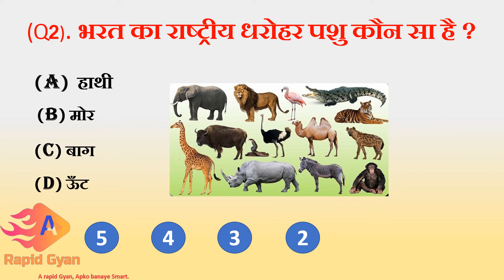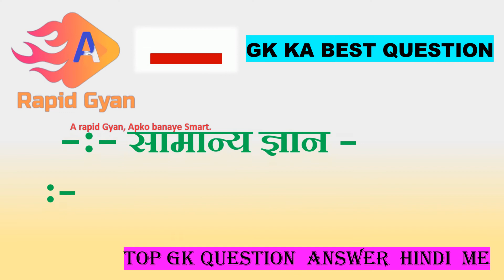GK Competition || GK In Hindi || GK Question and Answer || GK Quiz || A rapid Gyan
GK Question || GK In Hindi || GK Question and Answer || GK Quiz || A rapid Gyan ||
General Knowledge top Questions | gk In Hindi | Upsc GK in hindi |

A rapid Gyan आप सभी का स्वागत करता है।

Yours Queries .

21.) gk facts
22.) gk facts in hindi
23.) gk for government job
24.) gk gs questions
25.) gk gs in hindi
26.) general knowledge
27.) general knowledge in hindi
28.) India gk in hindi
29.) जी के क्वेश्चन
30.) A rapid Gyan
31.) gk hindi questions
32.) gk hard questions
33.) history gk
34.) history gk questions and answers in hindi
35.) science gk
36.) science gk questions and answers in hindi
37.) gk in hindi 2021
38.) gk in hindi 2022
39.) gk ke sawal
40.) lucent gk
41.) lucent gk in hindi
42.) lucent samanya gyaan
43.) gk latest
44.) gk mcq
45.) gk mcq in hindi
46.) gk objective question
47.) gk objective question in hindi
48.) Question answer
49.) knowledge
50.) general knowledge questions

 gk in english, general knowledge,
 gk questions in english,
 gk questions, gk quiz,
 gk question answer,
english gk,
 India GK,
quiz questions,
GK,
100 gk,
2021 gk, 100 english gk,
 gk questions in english 2021,
 online classes,
 kids video,
 kids gk,
online gk,
lucent gk,
100 gk questions,
current affairs 2021,
india quiz,
current affairs,
india quizzes,
independence day,
politics,
interesting fact, gk question, gk,
 general knowledge questions and answers,
competitive exams, gk for competitive exams,
 best gk, ips interview questions and answers,
ias,
ips,
upsc,
upsc exam,
 ias interview questions in hindi,
FutureTakGk
A rapid Gyan A rapid Gyan